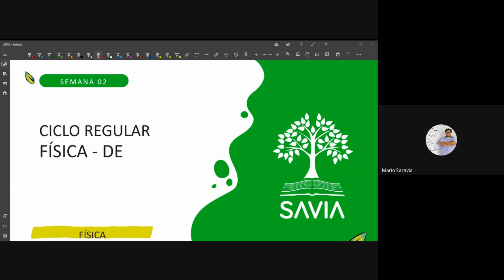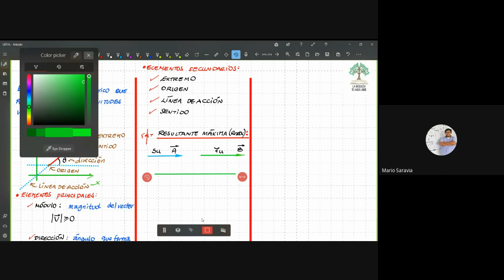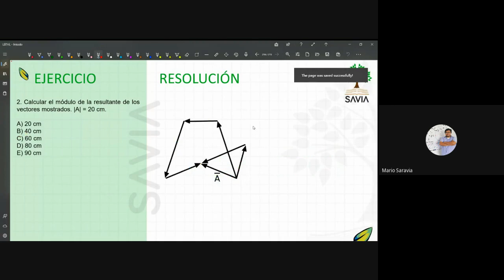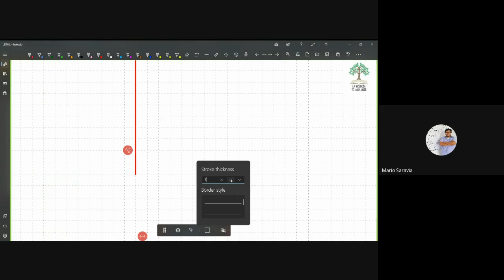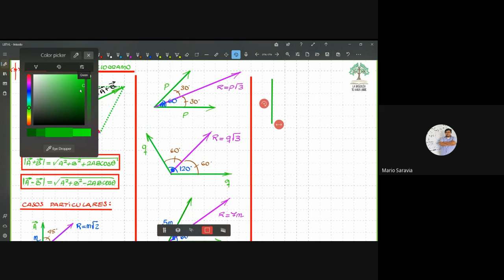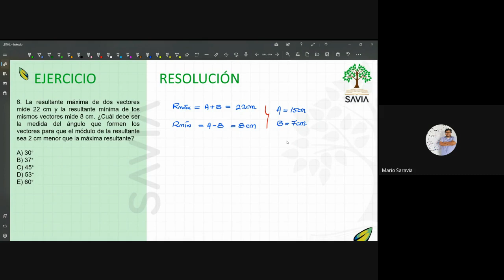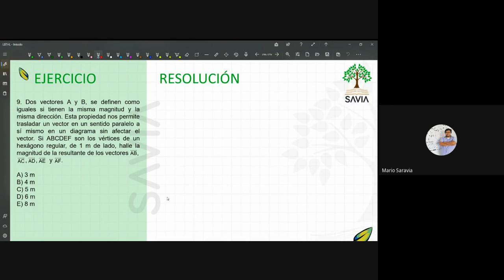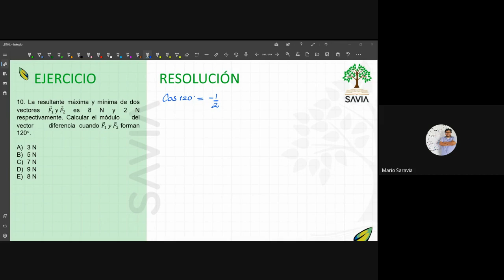SAVIA - FÍSICA - Semana 02 - San Marcos Ciclo 2024 -I (NUEVO CICLO)